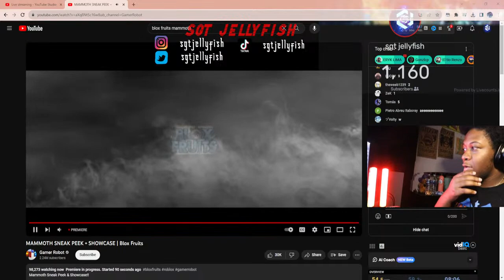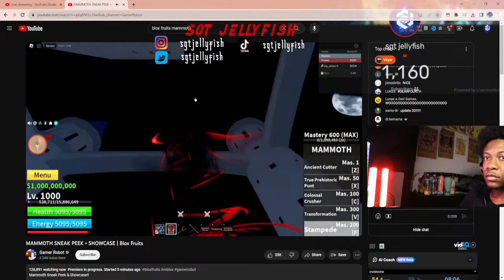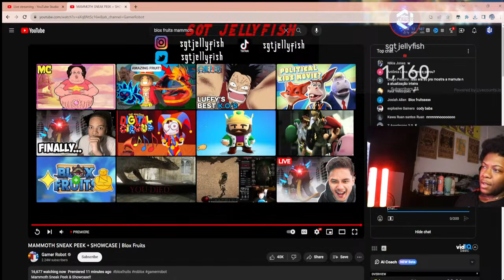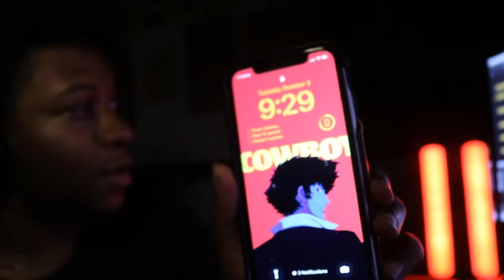🔴MAMMOTH SHOWCASE LIVE REACTION | Come and chill